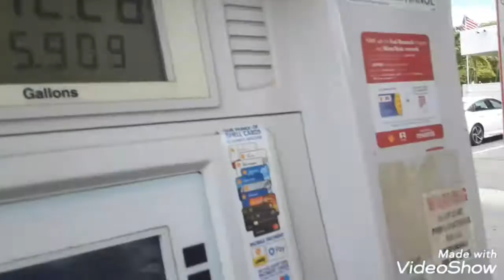How to make your own chicken sandwich at home from scratch. Generation outlaw detective